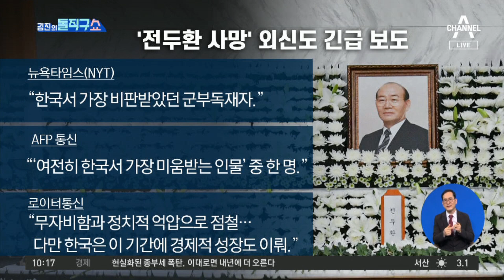“조문-조화 없다”…靑, 짧은 메시지만 | 김진의 돌직구 쇼 874 회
＂진정성 있는 사과 없어 유감＂
문 대통령, 조화·조문 않기로…청 '국가장 논의' 일축
여야, 공과 논하던 노태우 때와 달리…

〈평일〉
08시 50분 김진의 돌직구 쇼
12시 00분 뉴스A 라이브
17시 20분 뉴스TOP10
19시 00분 뉴스A

〈주말〉
12시 10분 토요랭킹쇼·뉴스A 라이브
19시 00분 뉴스A